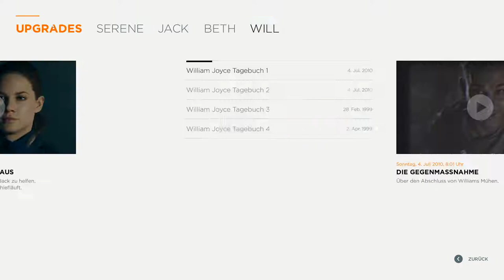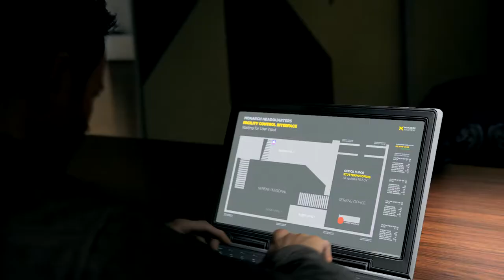Quantum Break 014 : Wir brauchen SIE zurück !!!